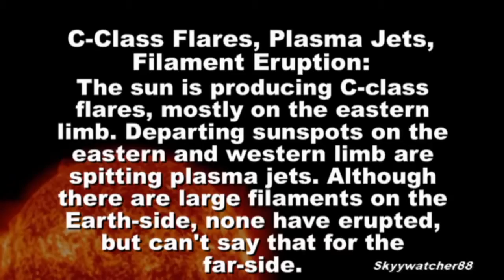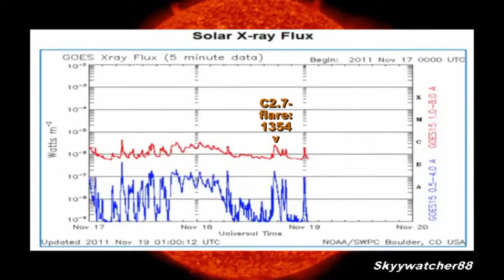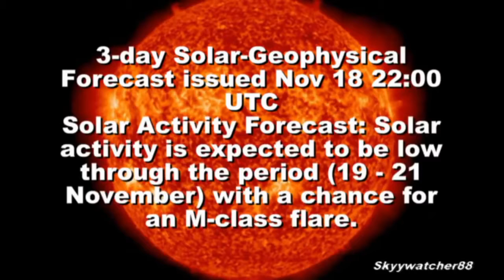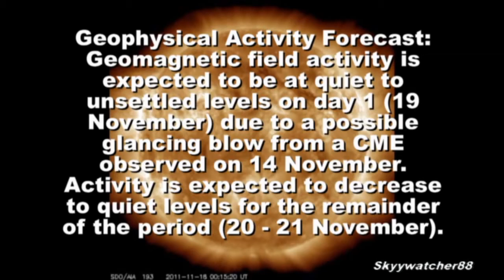[Trump News]SOLAR ACTIVITY UPDATE - Filament Eruption, Sun Diving Comets 11-19-11